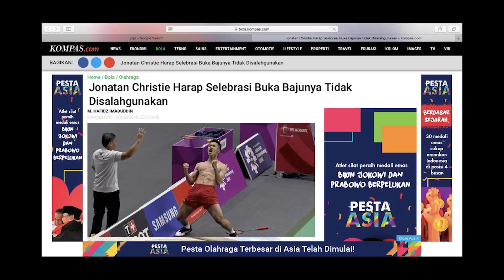SUKIYAKI - Suban Oki EP01 - Ada apa dengan Asian Games 2018?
Dua cowok dari keluarga Ratson ini - Suban & Oki, sudah lama "casting colongan" supaya bisa dibuatin program acara sendiri... hahahaha...

Akhirnya kesampaian juga keinginan mereka...

Ini adalah program perdana SukiYaki - Suban Oki Apdet Info Masa Kini, akan membahas info-info yang sedang ramai dibicarakan di dunia digital selama seminggu ini, juga update info apa yang sedang terjadi di keluarga kita, keluarga Ratson.

Dua cowok ini adalah team kita yang selalu menemani Ratson dalam berkarya...

Congratz guys... semoga videonya banyak yang suka yaaaa. !

Mau ngefollow mereka? langsung aja ke @subanlora & @fadliokiama!

Production Team
Progam Director: Andri Sofyansyah (IG: @adrihuns)
Cameraman: Asep (IG: @sepwok)
Editor: Rijal Robbani (IG: @rijal_robbani)
Producer: Theo Ariestanto (IG: @theoism69)
Executive Producer: Claudia Stefanus (IG: @claudia_stefanus)